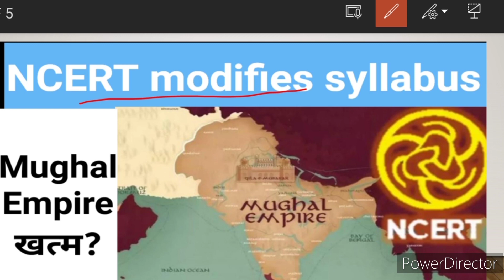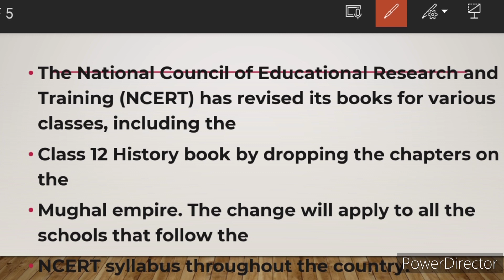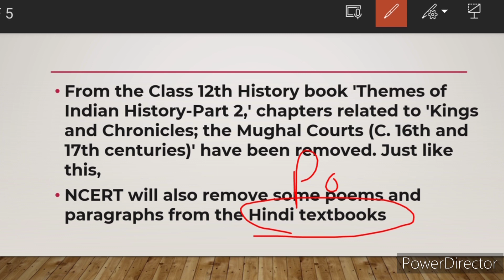Mughal Empire removed for class 12 NCERT Books